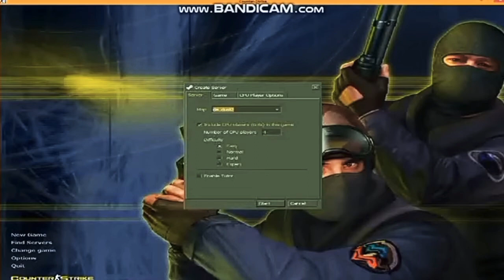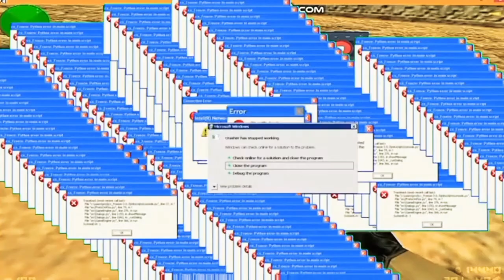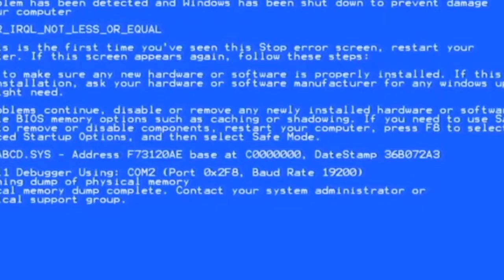Counter Strike 1.6 Funny Moments. {MY TURU LOVE} [AXONE Litespeed YT]